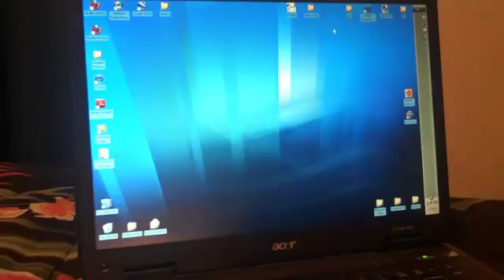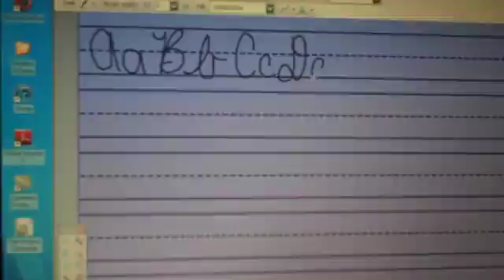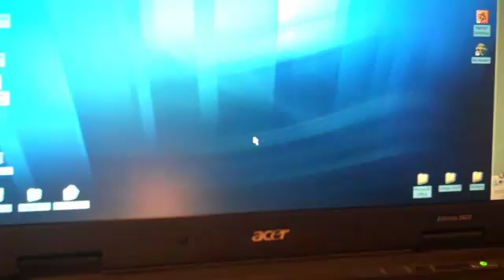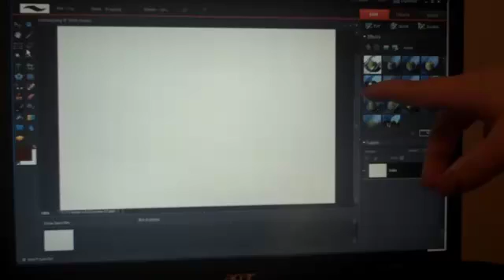Wacom Bamboo Pen and Touch Tablet Tutorial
A tutorial that I have made for class.  Will be deleted when this class is over, so for now, enjoy.

EDIT:  Well, my tutorial is going to be used by my teacher as an example of a perfect project for future classes.  It's quite an honor, so it gets to stay up. :D